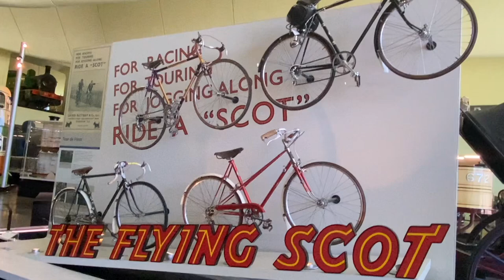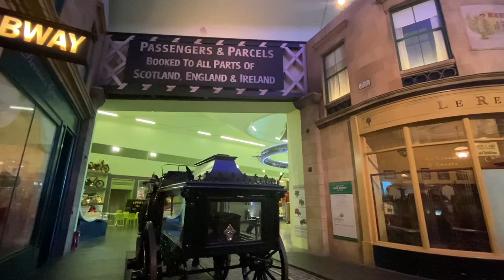RIVERSIDE MUSEUM || Glasgow 2024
Hyper- modern museum with collections of historic vehicles and state of the art interactive displays.